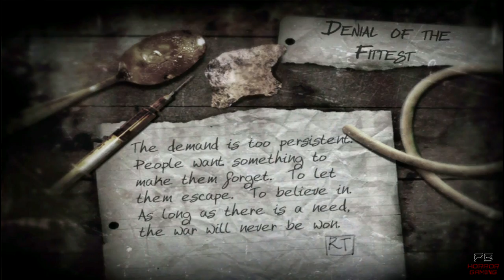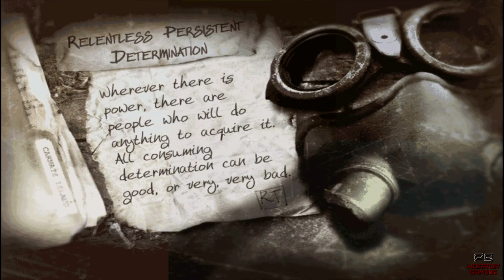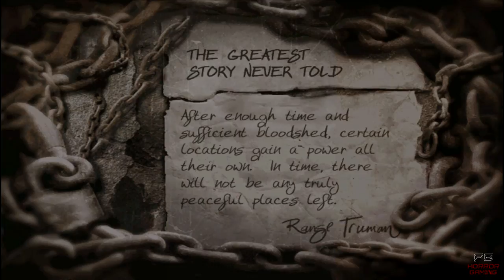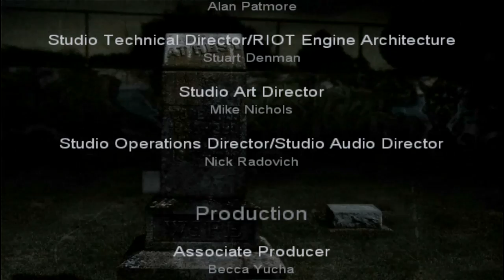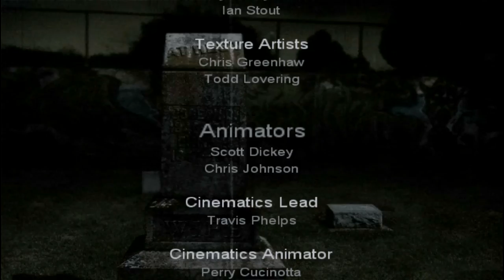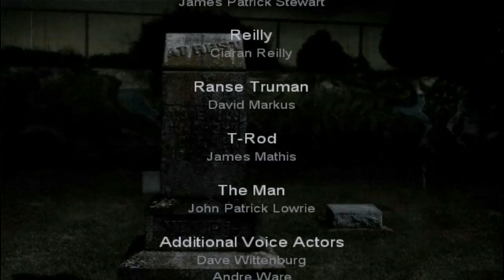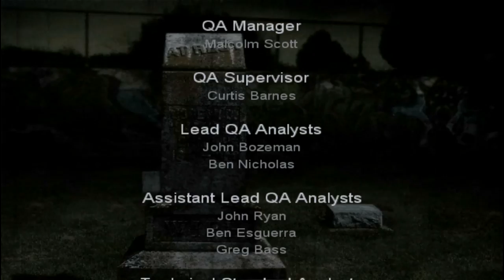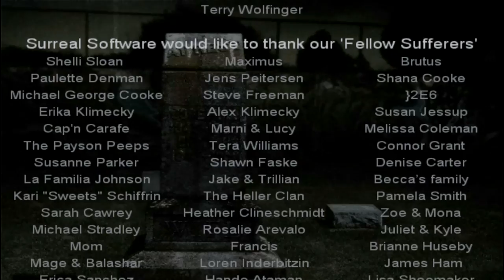The Suffering 2 : Ties That Bind | Full Longplay Walkthrough Gameplay No Commentary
The Suffering 2 Ties That Bind (Full Game Movie Playthrough) Longplay Lets Play Walkthrough Letsplay. 1080P/PC. Normal Difficulty (Good Ending)

This is a Complete Walkthrough of The Suffering 2 Ties That Bind, played on PC. Difficulty settings - Normal.

Game Description -
"The game continues the story of Torque, a man sentenced to death for murdering his ex-wife and two children. In the original game, after arriving on death row in Abbot State Penitentiary on Carnate Island, off the coast of Maryland, an earthquake rocks the island, and the prison is attacked by strange supernatural creatures. During the mayhem, Torque escapes. Ties That Bind continues his story, as he flees the island and heads back to his home town of Baltimore, where he must face his past misdeeds, and confront his nemesis, a mysterious criminal kingpin known as Blackmore."

Developer - Surreal Software.
Publisher - Midway Games.
Release - 2005.
Platform - PS2/XBOX/PC.